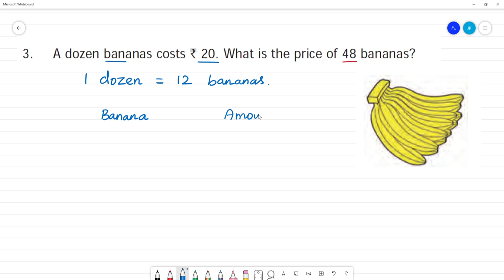Class 7 TN Maths Term I 4. Direct and Inverse Proportion Exercise 4.1 3. A dozen bananas costs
TN Term I  4. Direct and Inverse Proportion
Exercise 4.1
3. A dozen bananas costs ` 20. What is the price of 48 bananas?